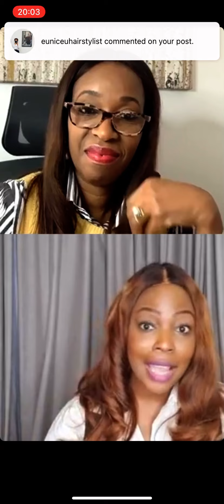Hangout Cafe S5 -Ep2 / The Social Dilemma with Aramide Abe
Responsible social media - on business and networking, censorship and bans, content and your mind.